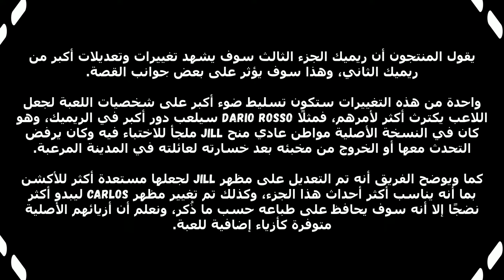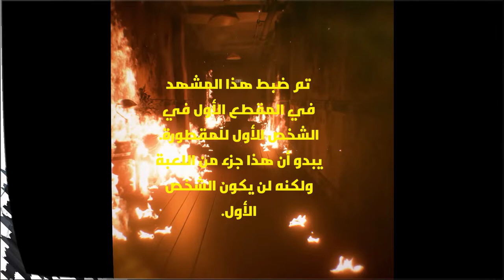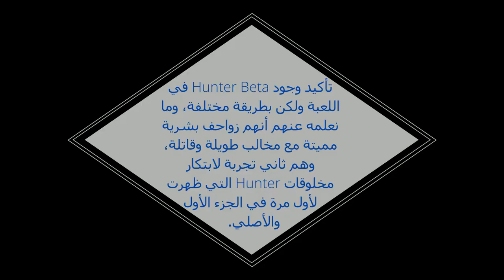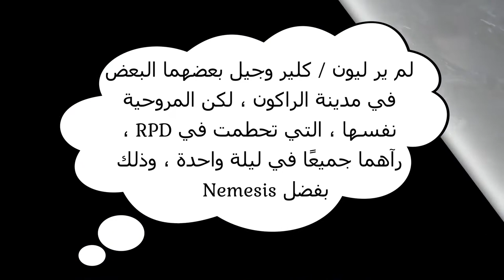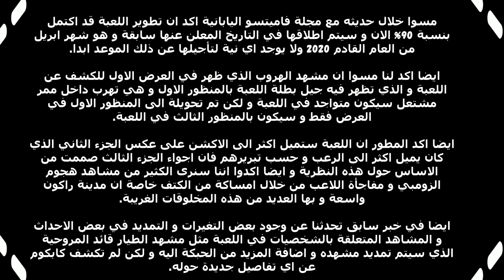ريميك Resident Evil 3 اخر الاخبار وتحاليل